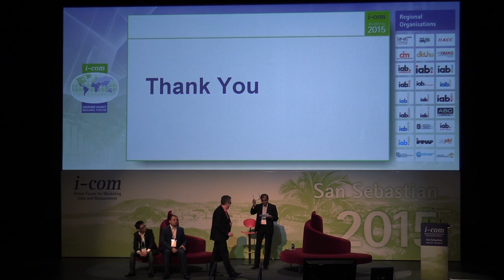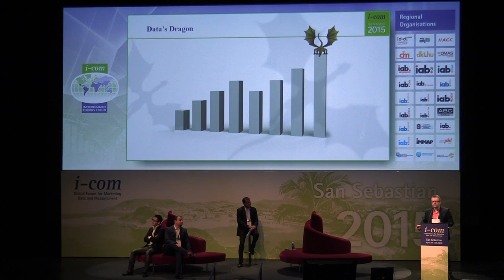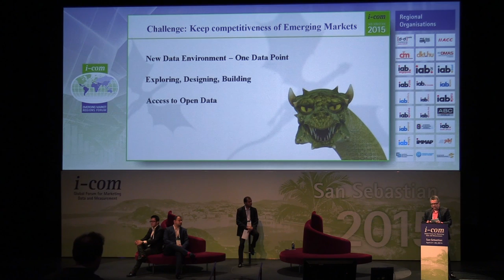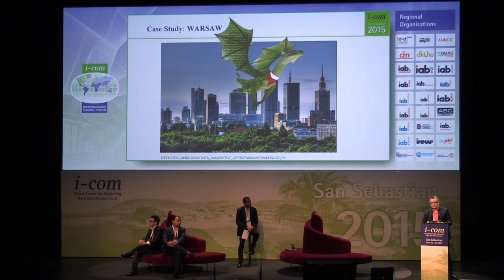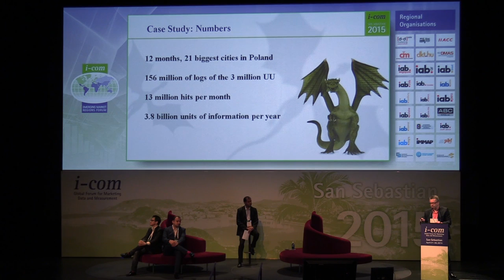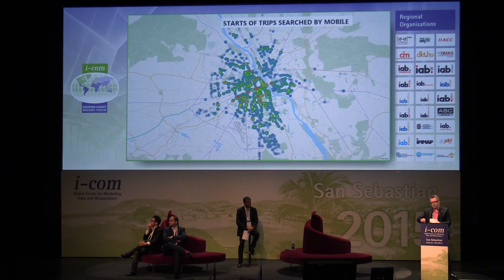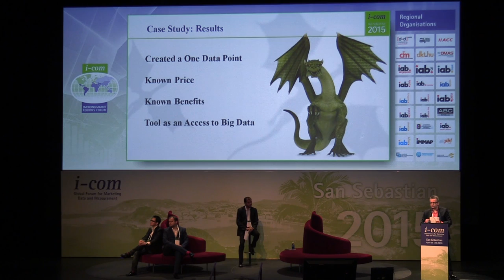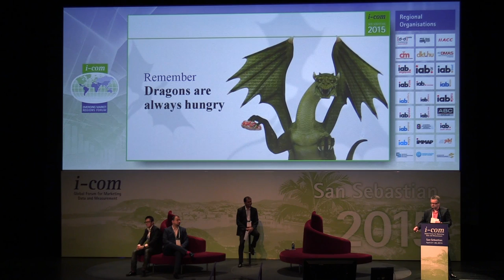Addressing Emerging Market Data Challenges & Opportunities // Marcin Grabowski (AMS SA)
Session from the I-COM Global Summit 2015 in San Sebastian, Spain.

Participants:
Kushal Sanghvi, Business Head Digital, Reliance Entertainment, India
Marcin Grabowski, Director of Strategy and Analysis of Sale, AMS SA, Poland
Ethan Tsai, Co-founder, AdMaster, China

Moderation:
Sharad Doshi, Senior Global Director, Johnson & Johnson, Singapore